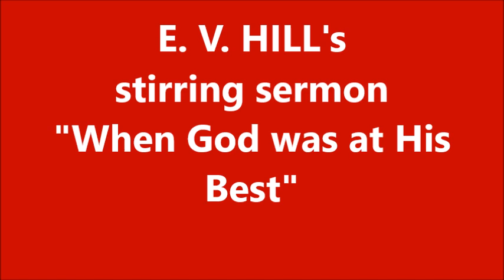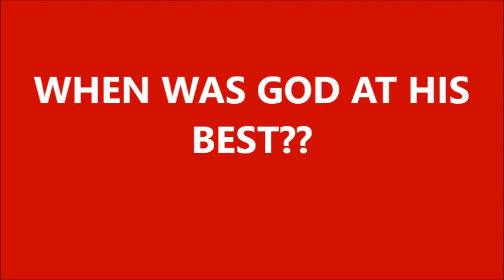E.V. Hill classic sermon - “When God was at His Best"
preached at Moody Founders Week, E.V. Hill powerfully asks and answers the question, "of all the amazing things God has done, WHEN WAS GOD AT HIS BEST??" He answers the question quite uniquely and provokes us to worship in awe of Gods work of grace, truth and power. E.V. Hill was a godly, passionate and wonderful pastor and preacher. This message he preached from the pulpit of Moody Memorial Church in 1987 was a powerful scripture lesson and testimony for Founders Week. Oh how we miss hearing this great man of God expound the Word of God. Please share this message !!